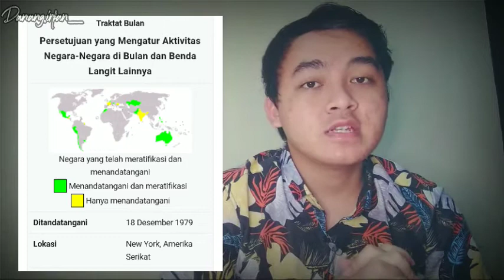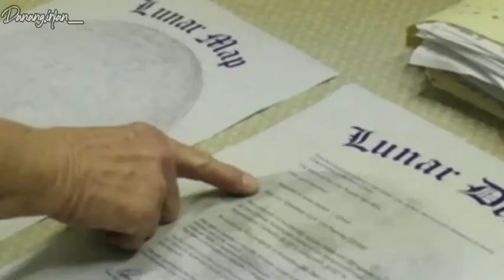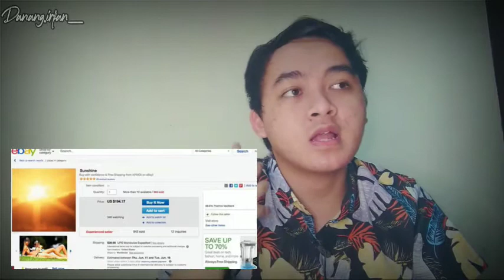PEMILIK MATAHARI DAN BULAN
Assalamualaikum.

Matahari dan Bulan, Adalah benda langit yang tidak ada pemiliknya, tapi apa jadinya jika kedua benda tersebut ada yang nge klaim / mengaku sebagai pemiliknya ? Dan memang ada gais, Bahkan , mereka Sampai menjual lahan di bulan dan juga matahari. Gile Gile gileee. Gelayyy
Gimana cerita selengkapnya ? Tonton aja dahhhh

Makasih Lo.

Thnks,